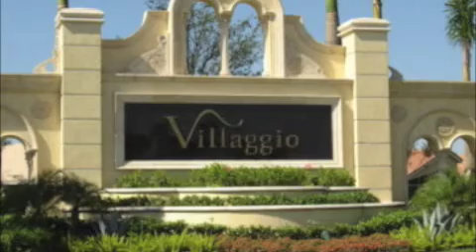Villaggio - The Rivera Virtual Home Tour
Villaggio
The Rivera
6672 Via Como

Villaggio has an exclusive and intimate gated community of only 538 homes surrounded by lakes, golf courses and plush landscaping. Two of the communities most notable features, the Villaggio Fitness Club, with over 13,000 square feet of space, and the Villaggio Social Club that has over 35,000 square feet of recreational space, are situated in Villaggio's over 11 acres of recreational area.